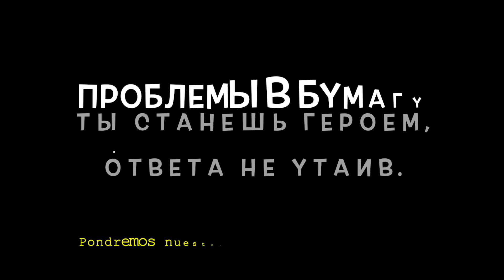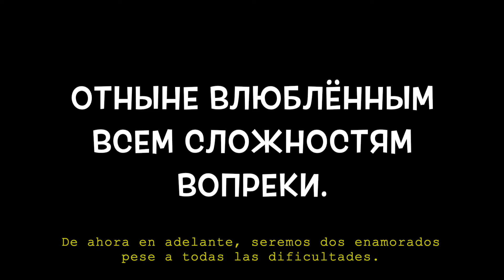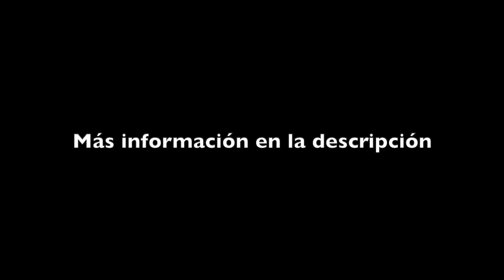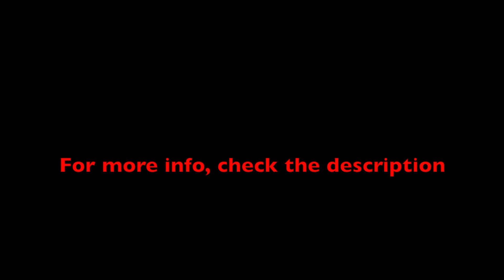Мураками - Кепочка (текст con Traducción del ruso al español)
[Murakami - Gorra con subtítulos en español]

ATENCIÓN

NOTICE

_Pronunciación_
*Kiépochka*

Dierzhí maiú rúku
Iá búdu idtí dza tabói
Shitáia minútüi
Pa úlitse mastavói
Uviérenüim shágam
Zhimáia maiú ladón
Fpalúdinam znóie
Fnaúshnikaj na dvaíj
Tüí stániesh guiróiem
Atviéta ni utáif
Prabliémüif bumágu
Y vüíbrasim ij vagón

Sóntsem sagriéta diévachka
Stárüie zhínsüi y kiépocha
Shástsie tsibié úlüibaietsa vatviét
Jóchesh, ftravié pavaliáiemsia
Dzáftra rasüí razliváietsa rasviét

Tüí búdish saliónüim
Shitíniy kasátsa shikí
Atnüínie vliubliónnüim
Fsiém slózhnastim vaprikí
Tselúy maí viéki
Iá sdiélaiu vid, shto spliú
Davái patantsúiem
Iá búdu smatriéts vupór
Druk drúga rivnúiem
Dzatiéieli glúpüi spor
Astális naviéki
Guidié striélki ravnüí nuliú

*Cap*

I'm counting the minutes
on the pavement.
Trusting, I hold your hand tight,
while we share headphones in the midday heat.
You will be my hero without hiding the answer.

We'll put our problems on paper
and throw them into the fire.

Heated by the sun,
there's a girl in old jeans and a cap.
Happiness smiles back at you.
If you want, we'll lie down on the grass,
and tomorrow we'll say goodbye among the dew drops
spilled by the dawn.

You're going to be soaked
just like your three-day stubble.
From now on, we'll be lovers
despite all the difficulties.
Kiss my eyelids,
I'll pretend to sleep.
Let's dance,
I'll watch you closely.

We both felt jealous
and started a stupid couple's spat.
Now we are imprisoned forever
where the clock hands mark zero.